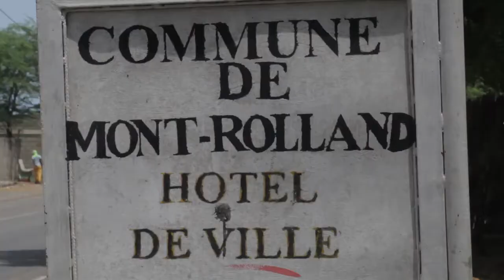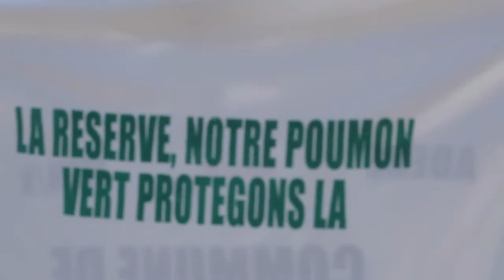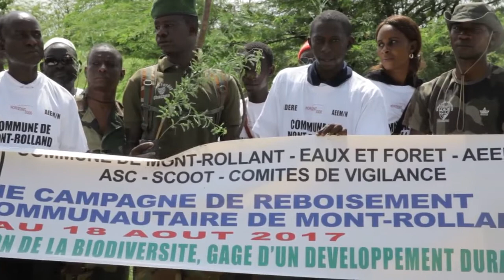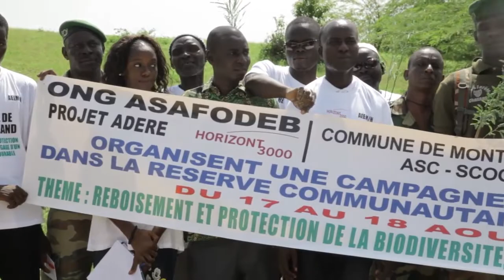Reboisement à Mont Rolland avec l’Asafodeb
Cette année, il est prévu 5.000 plants pour la campagne de reboisement de la réserve communautaire de Mont-Rolland. Le service des Eaux et Forêts, M. Sèye de l’Asafodeb, les étudiants, le conseil communal de la jeunesse et les jeunes de Mont-Rolland se sont déployés sur une superficie d’environ 400 hectares pour contribuer au reboisement de la réserve communautaire.